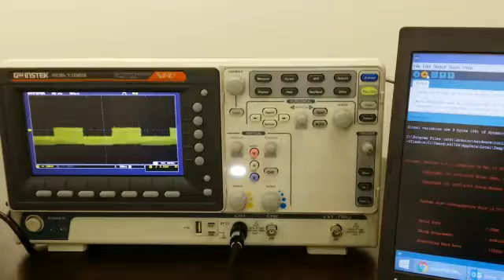SPEEEduino DTR on osciloscope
DTR line is connected with 0.1uF and 10K ohm to RST. Video describes the signal on DTR when upload button is clicked to compile and download the hex to SPEEEduino